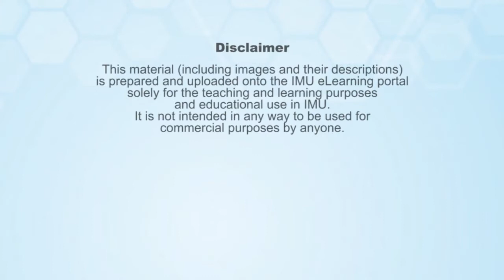Bacterial Motility Tube Assay